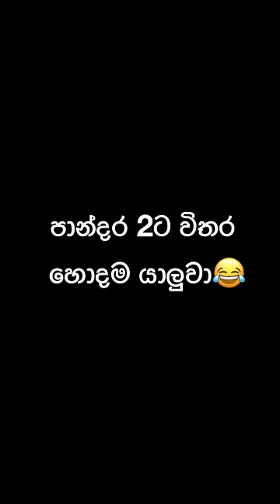පාන්දර 2ට විතර හොදම යාලුවා😂 | My bestie at 2am